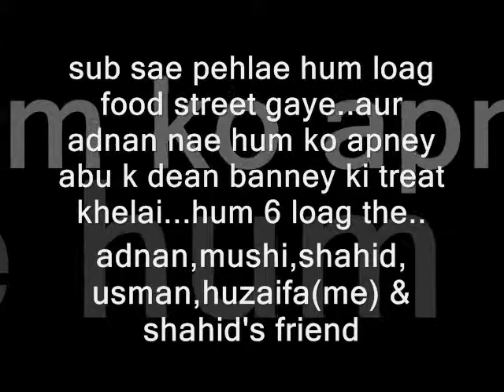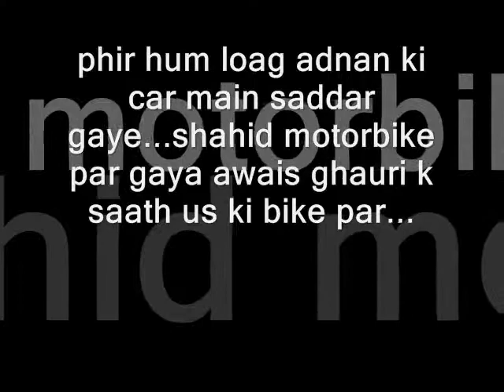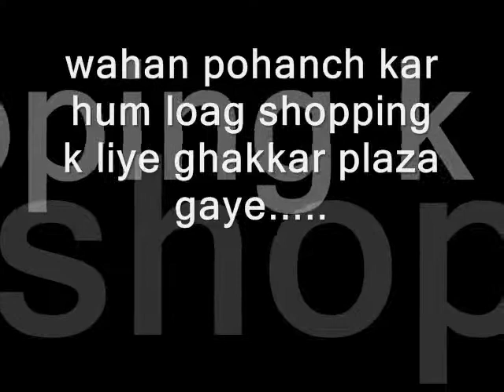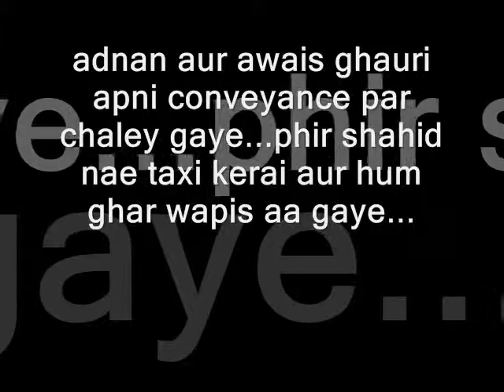MUSAHAFA Gathering 2008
MUSAHAFA Gathering 2007
Food street rawalpindi and saddar shopping